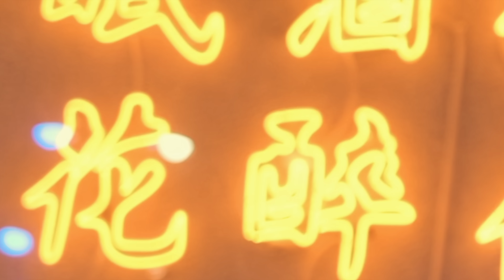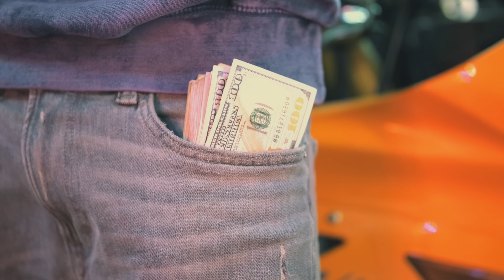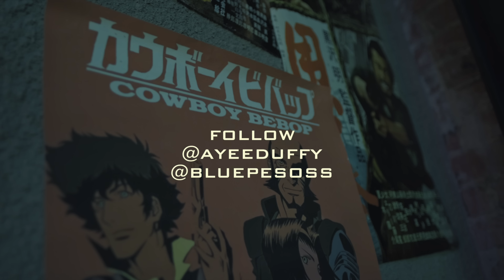OTM - Chop Suey (Official Video) Shot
COLD DEMONS out now deluxe coming soon

"Off The Mussle" mixtape OUT NOW
"Long Live Drakeo" mixtape OUT NOW

Shot By: @UpGoodEnt